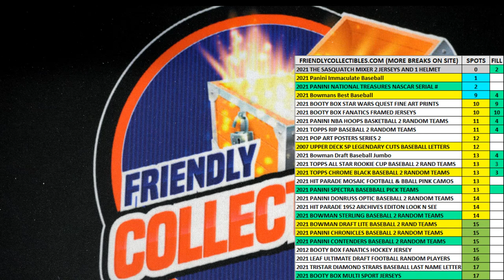2021 THE BOOTY BOX PRESENTS THE SASQUATCH FILL D ID 21SASQBASEB103